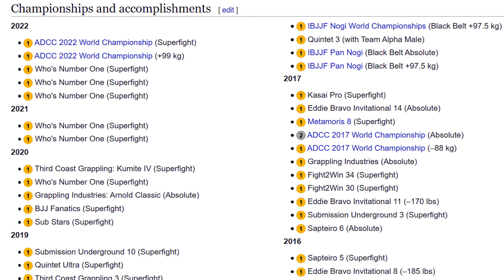¿ES GORDON RYAN EL G.O.A.T?🐐​(Ryan vs Galvao análisis) Escuela de Grappling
El enfrentamiento entre Gordon Ryan y André Galvão en el ADCC fue uno de los más esperados en la historia del grappling. En este análisis, desgloso los momentos clave de la lucha, las estrategias utilizadas y lo que hizo que Gordon Ryan dominara de esa manera.

¿Realmente es el mejor de todos los tiempos o todavía hay debate? Dale play y dime qué opinas. 🎥🔥

¡Únete a la mejor escuela de grappling en español! 🥋🔥